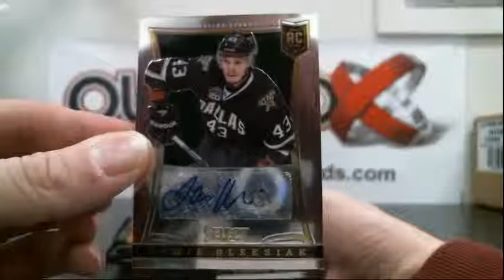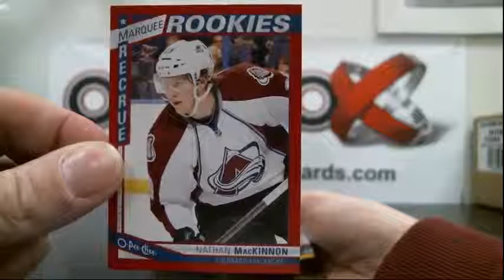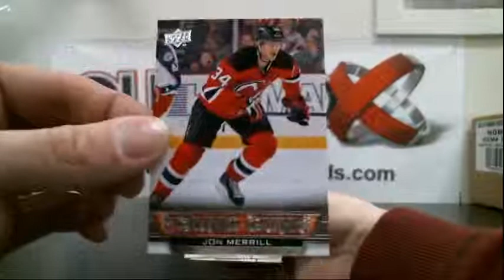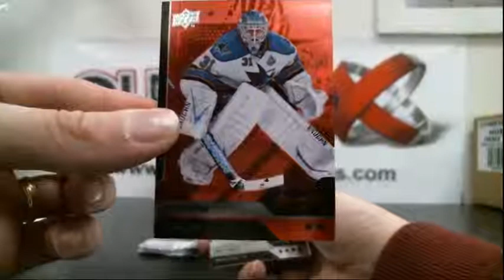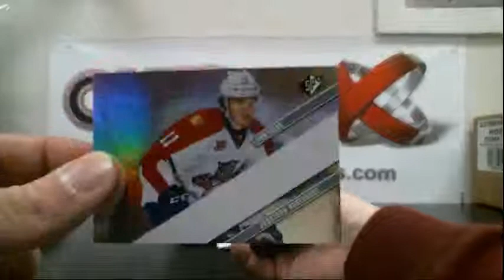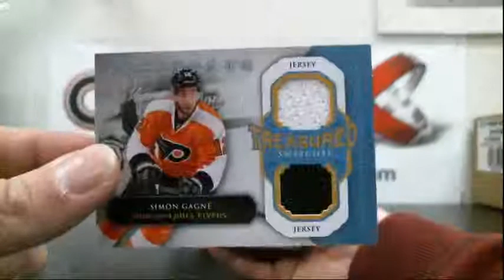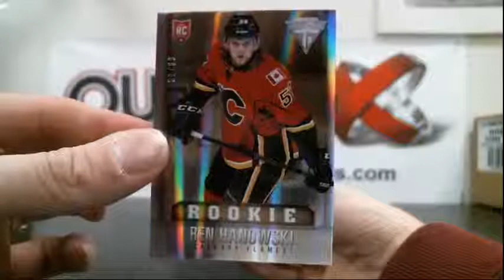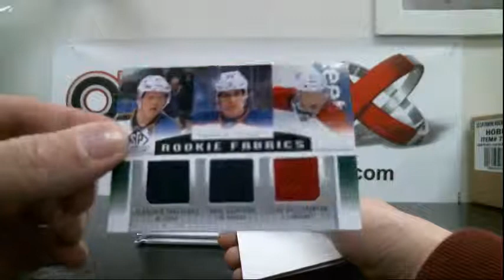Outoftheboxbreaks Break #412 big mixer part #1